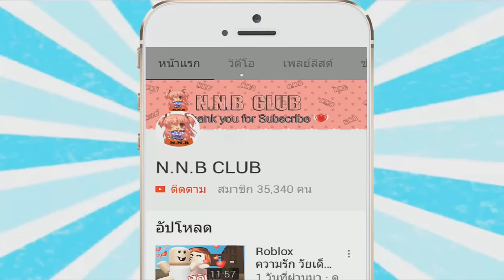Roblox the Series เมื่อชีวิตกลายเป็นขอทาน..[ N.N.B CLUB พี่นุ้ย ] Roblox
ใครพิมพ์ข้อความไม่สุภาพพี่ขออนุญาติ [บล็อก] นะคะ^^

💖ช่องนี้ทำขึ้นเพื่อมอบรอยยิ้มให้ทุกคนหากคุณชอบวิดีโอของเรา
ช่องเราทำเกมส์แนวน่ารักๆกวนๆนะคะ^^

ขอบคุณทุกกำลังใจ ทุกการติดตามนะคะ
ทุกกำลังใจจากทุกคนมีค่า ช่วยเพิ่มกำลังใจให้กับเราเหล่า [N.N.B CLUB]
รักทุกคนนะคะ จุ๊บๆ :)

INTRO SONG
velosofy

INTRO SONG
velosofy

อยากเล่นเกมส์นี้ตรงนี้เลยนะคะ^^
💖Map Game:↧↧↧↧↧